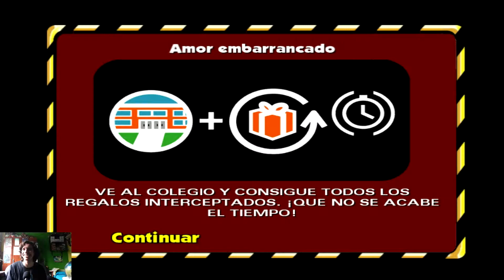Regalo ideal para Parejas: Una lápida | The Simpsons Hit & Run Parte 15